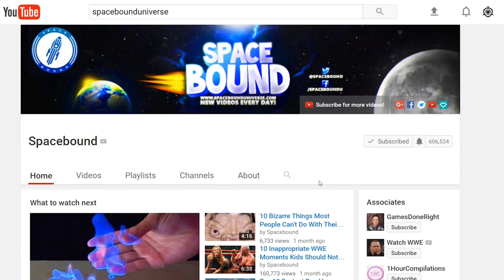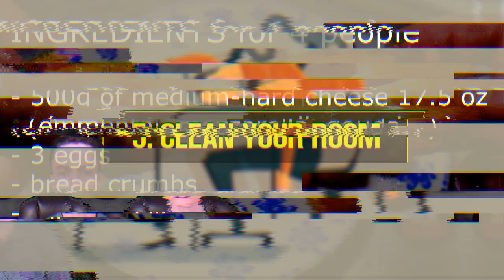10 Things To Do When Your Bored At Home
10 Things To Do When Your Bored At Home

Fun fact: A flock of crows is known as a murder.